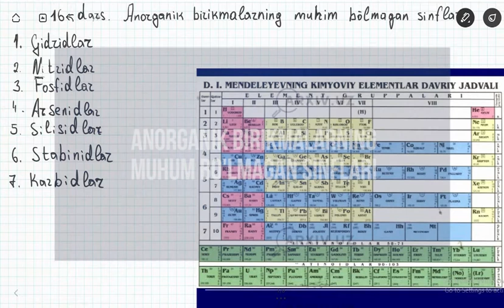Kimyo 16-dars. Anorganik birikmalarning muhim bo'lmagan sinflari